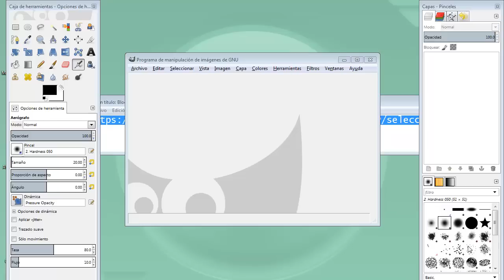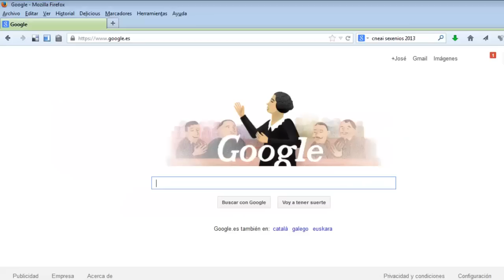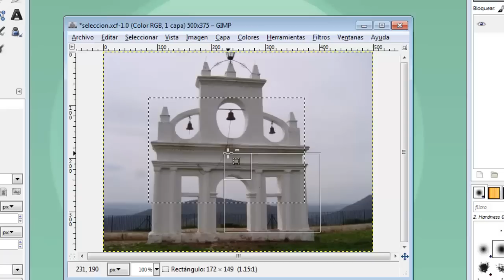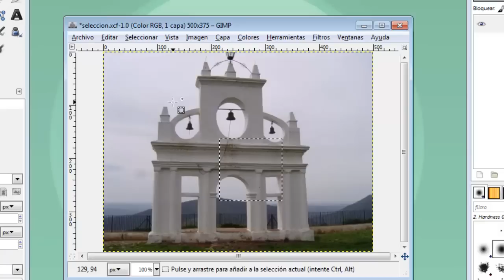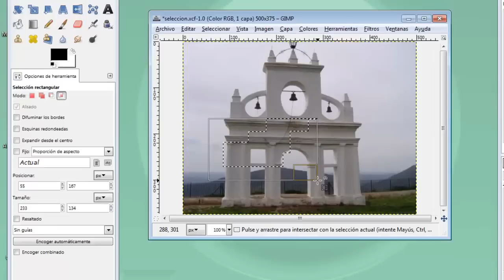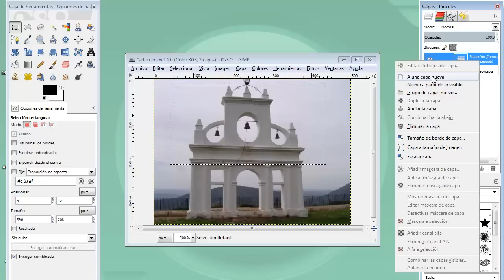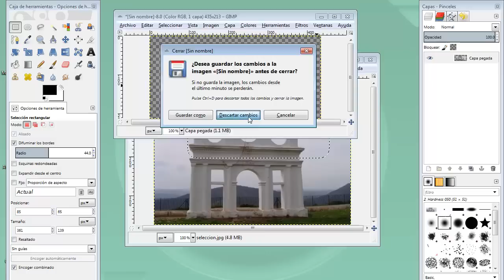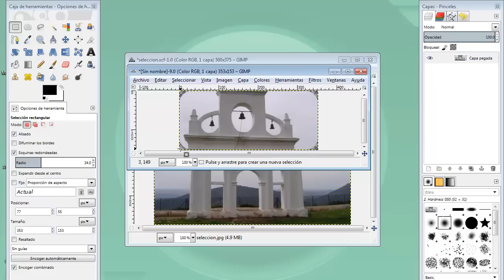MOOC UMA Creación y retoque de imágenes con software libre (GIMP): Módulo 5 Vídeo 1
Selección